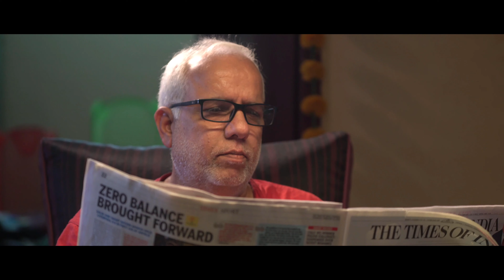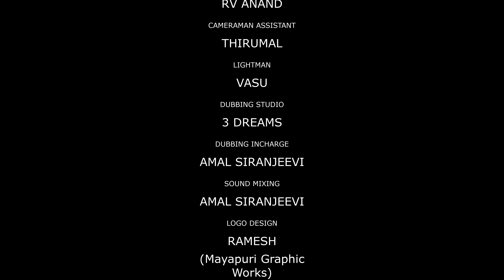Black Chocolate - Short Film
Panic strikes as a ghost is felt roaming in the house. Things get interesting when a ghost doctor enters to inspect the house members.